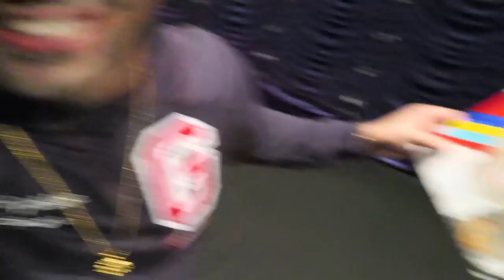KIDNAPPED BY MY HATERS (BTS)!!!